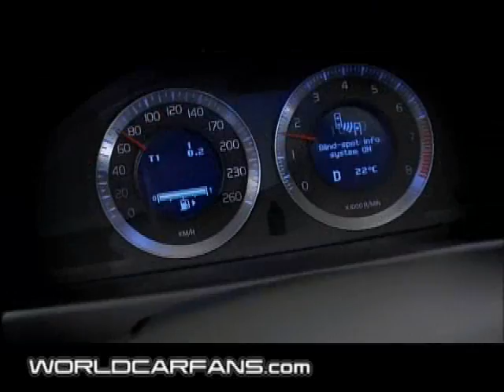All-New Volvo V70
Driving footage, interior design shots and safety animations